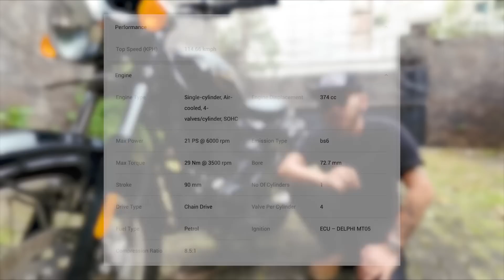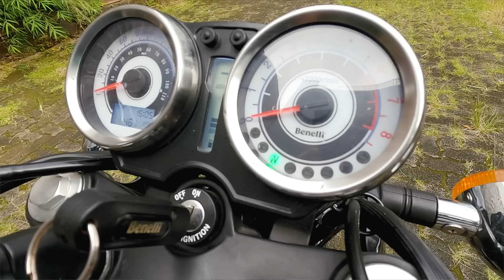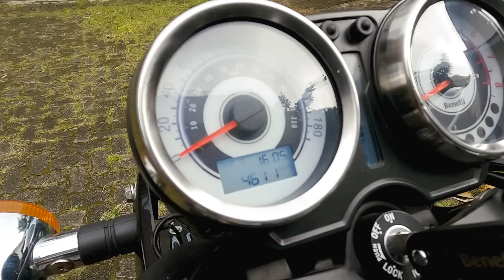Review Benelli Imperiale 400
Benelli Imperiale 400 ini cocok buat lo yang suka motor gaya klasik, tapi gak mau ribet ngurusin mesin tua.

Kamera yang gue pake: Sony a6400, Lumix G85, Gopro 8
Voice recorder: Rode Video micro, Rode Wireless Go